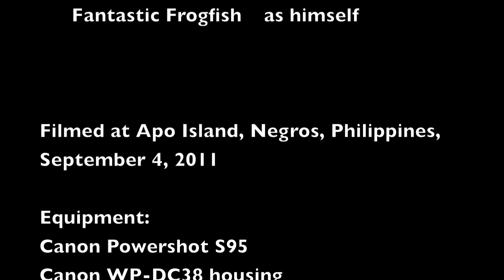Fantastic Frogfish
A frogfish takes his first difficult steps to greatness. Filmed September 4, 2011, on Apo Island, Negros, Philippines using a Canon S95 and Canon housing, with available light.